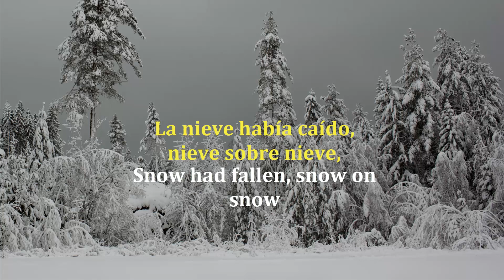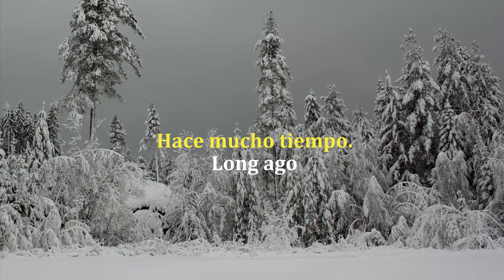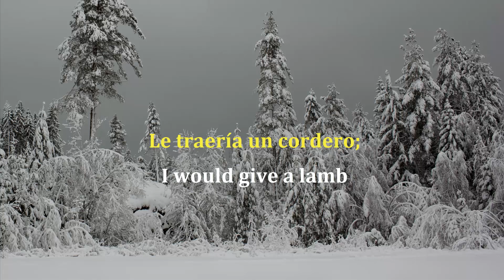In The Bleak Midwinter - Wolf Alice (SUB. ESPAÑOL)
Villancico basado en un poema de Christina Rossetti.